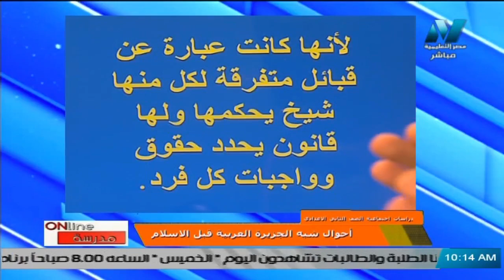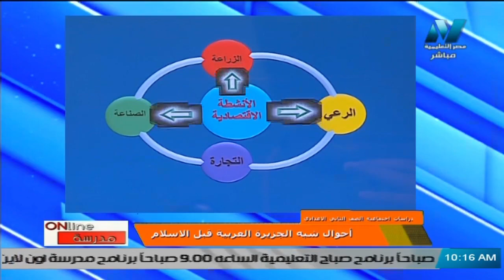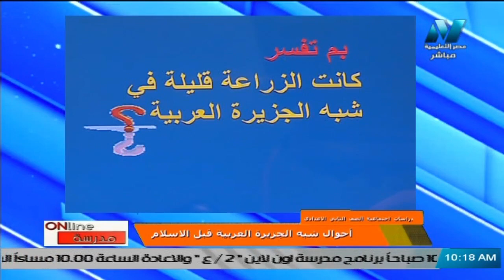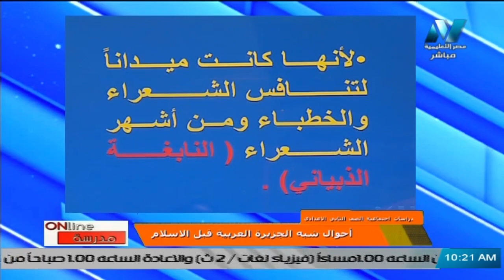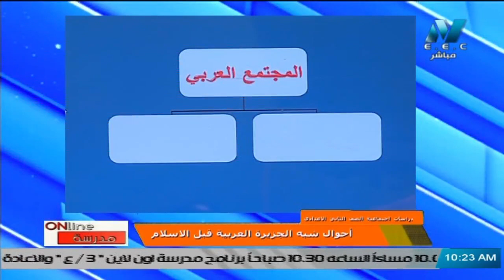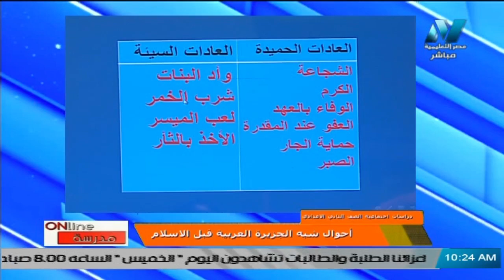دراسات اجتماعية للصف الثاني الإعدادي 2021 - الحلقة 3 - أحوال شبه الجزيرة العربية قبل الإسلام